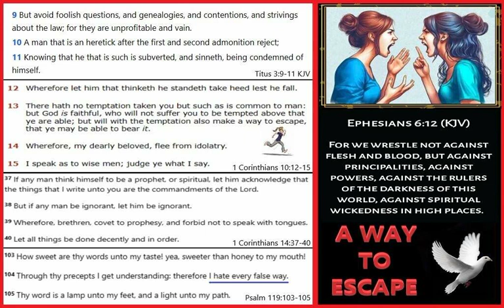A WAY OF ESCAPE LCM #196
A 4:56 clip from TITUS 5_267_3/30/2024. This clip was taken from 1:43:19 in to 1:48:14 out of 1:50:41 total. Rev. L. Craig Martindale is The Teacher. Here is a link for the full teaching;